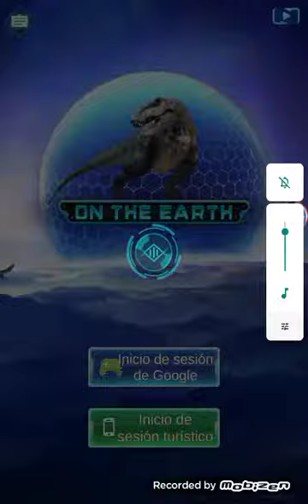life on earth 👍👍👍👍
es muy bueno el juego amigos les parece bien